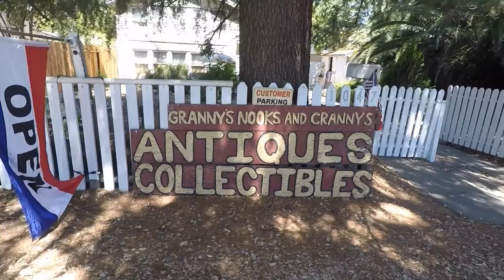Emerald Hills Golf, Granny's Antique Shop, Meow Gee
Arron